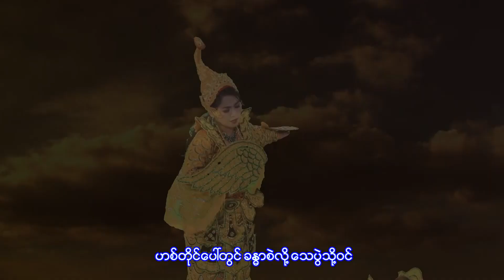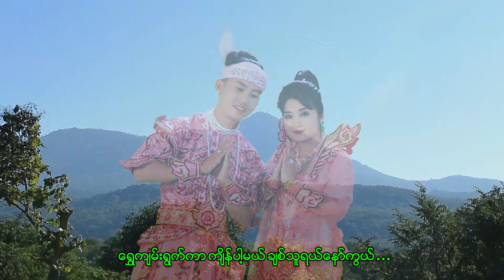နွေဦး၊စိမ့်နေခြည်(Nway Oo,Saint Nay Chi) - မောင်အချစ်ကပိုပါတယ်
တေးရေး - နေထွဏ်းဦး
တေးဆို - နွေဦး၊စိမ့်နေခြည်
တေးဂီတ - စိုးမိုးထွဋ်
အသံဖမ်း - Ko Ko Naing @ Homeland
Mixing - Soe Moe (K.B)
ဒါရိုက်တာ - ညီညီလဝန်းသစ်